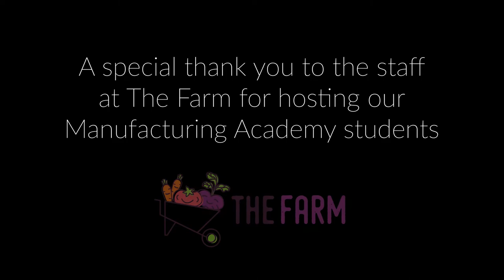Juvenile Rehabilitation Students Harvest Opportunity to Give Back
Since 2015, AJAC has partnered with the Department of Children, Youth and Families’ Juvenile Rehabilitation Program, Pac Mountain WDC and Bates Technical College to offer incarcerated youth an opportunity to develop industry-relevant skills for advanced manufacturing including precision measuring, blueprint reading, intro to machining, metallurgy, composites, and math for manufacturing.

Upon completion of the program, JR students have certifications in OSHA-10, First-Aid/CPR, Lean Manufacturing, Forklift, and Flagger, and earn up to 32 college credits through Bates Technical College.

Beginning in 2020, a new partnership with Franklin Pierce School District is further enhancing the MA program by teaching life skills and the importance of giving back at The Farm, the District’s 8-acre outdoor education site located in the suburbs of Tacoma that includes wetland and native restoration planting areas, an orchard, and 2 acres of vegetables.

Experience at The Farm complements what the young men are learning about manufacturing through the development of critical leadership and teamwork skills by donating to their local community and providing for those in need.